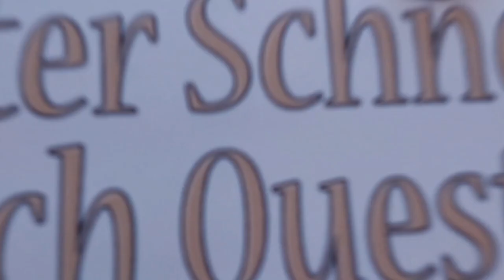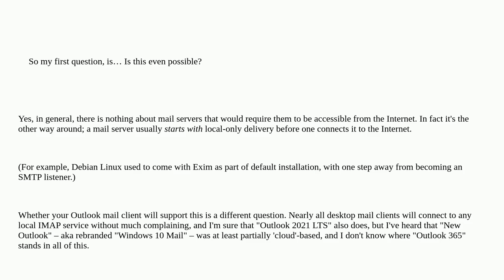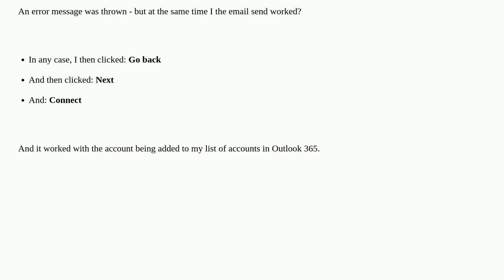How to setup an internal email server?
A special thanks goes out to the community

  smtp email